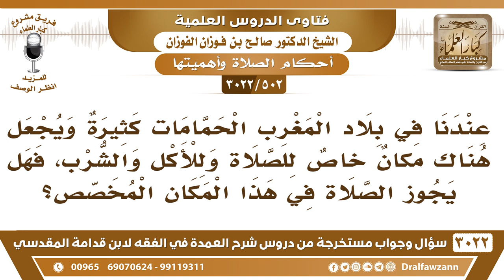[502 -3022] في بلاد المغرب يجعل في الحمامات أماكن خاصة للصلاة والأكل والشرب، فما حكم الصلاة فيها؟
-"[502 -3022] السؤال: عندنا في بلاد المغرب الحمامات كثيرة ويجعل هناك مكانٌ خاصٌ للصلاة وللأكل والشرب، فهل يجوز الصلاة في هذا المكان المخصص؟
الجَوَابُ: إذا كان المكان داخلا في مبنى حمام لا، هذا تابع للحمام، أما إذا كان منفصلاً عنه فلا بأس بذلك، نعم.
للاشتراك في قناة الشيخ صالح الفوزان

للاستفسار والإقتراحات والدعم
رئيس الفريق
لمشروع كبار العلماء